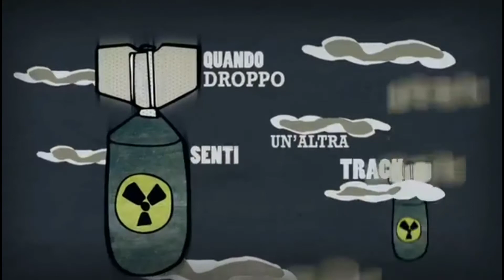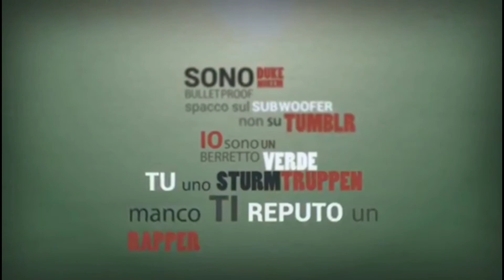Un amico violento 5